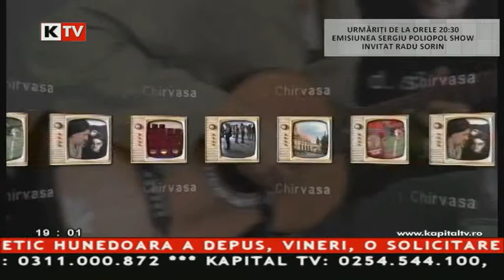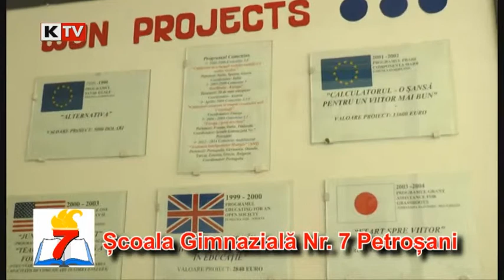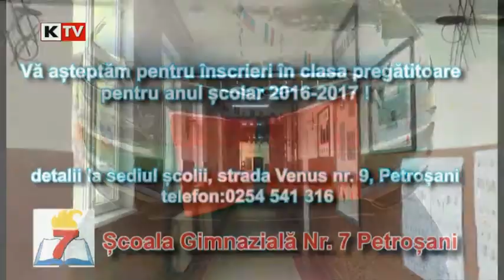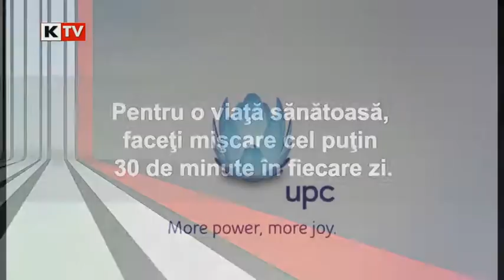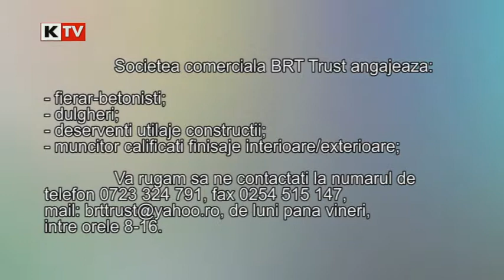7 zile 29 februarie 2016